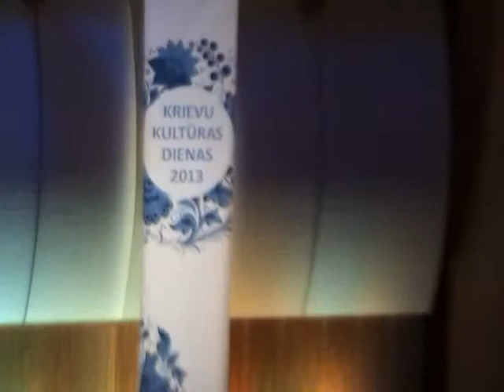"Винят меня в народе"А.Шалов - Анастасия Гужева(балалайка)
Анастасия Гужева на балалайке исполняет концертные вариации на тему рус.нар. песни"Винят меня в народе",обработка В.П.Жиляева. Концертмейстер-Екатерина Павлова.Дни русской культуры в Латвии 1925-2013 гг.в зале Большой Гильдии(Rīga, Латвия) 7 июня 2013 года.